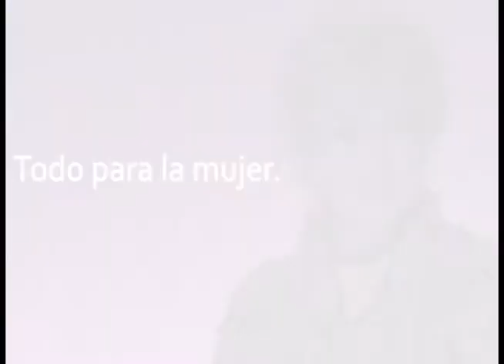Estoy contenta con mi disco "Siempre regios"; Rocío Banquells Con Maxine Woodside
Grupo Fórmula

Adelantó que el próximo 10 de septiembre estará en El Lunario, pero no con el género norteño, sino con sus baladas y sus músicos, pero no llevará mariachi, porque también estará Aída Cuevas con su mariachi.